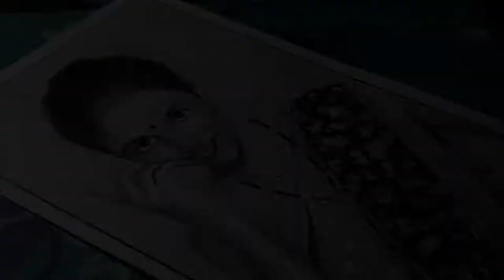Kaamwali bai drawing / drawing / sketching /@ShortsBreak_Official / sheela / Kaamwali bai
Kaamwali bai drawing / drawing / sketching / shorts break drawing / sheela drawing / Kaamwali bai

Hello everyone to aj apko ye video dekh Kar keasa laga kaamwali bai ki drawing ke sath sath Thora entertainment bhe ho Gaya hoga umed karta hu
Agar  apko ye video or drawing acha laga ho to please request hai apse hamare channel ko subscribe jarur kare agar or bhe video dekhene ho to comment kare or like 👍 share and notifications ON Kar lejeye ok

gangubai kathiawadi,
gangubai kathiawadi trailer,
gangubai kathiawadi official trailer,
alia bhatt,
sanjay leela bhansali,
gangubai kathiawaadi,
filmi indian,
trailer spoof,
comedy spoof,
kaamwali bai,
kamwalibai,
review,
latest trailer spoof,
new trailer spoof,
shorts break,
maid funny,
indian maid comedy,
maid comedy,
every indian maid ever,
desi maid,
gangubai trailer spoof,
gangubai spoof,
gangubai recreational